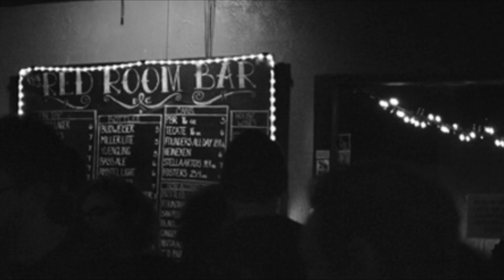Black Cat 27th Anniversary Trailer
On Friday September 18 we're hosting a special livestream event for our 27th Anniversary. We miss putting on live shows so we're putting on this livestream to bring some music and friends to your home. With Ted Leo, Algiers, David Combs of Bad Moves, Mike Watt, Ilsa, and more.

Donations will be accepted on behalf of the club and the performers.

Come hang out. We'll see you soon!